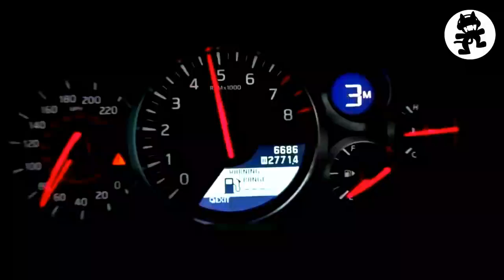CAR MUSIC REMIX 2020 🔥 SONGS FOR CAR 🔥 TOP EDM 2020, BOUNCE MIX, ELECTRO HOUSE 2020 #18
CAR MUSIC REMIX 2020 🔥 SONGS FOR CAR 🔥 TOP 20 EDM, BOUNCE MIX, ELECTRO HOUSE 2020 #18
🔥 Car Music Bass
🔥 Car Bass Boosted Mix
🔥Car Remix Bass Boosted
🔥 Bass Boosted Car 2020
🔥Songs With The Best Bass
🔥 Copyright for the images and audio in this video belongs to its owners. I do not have copyright of this video. I will delete the video as soon as I receive gmail. Thank you very much! 🔥